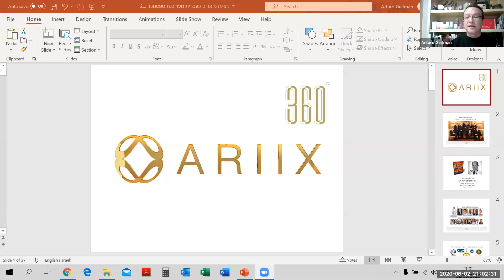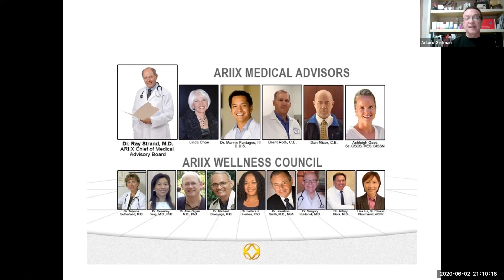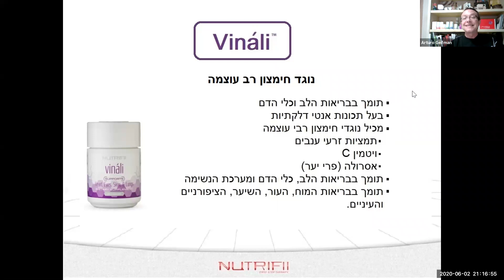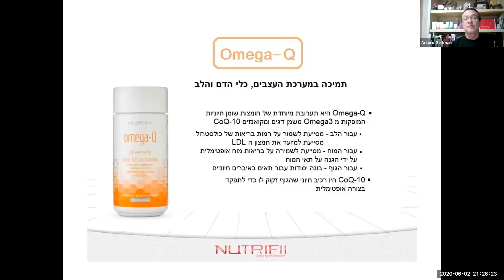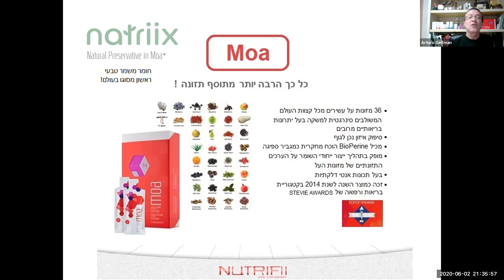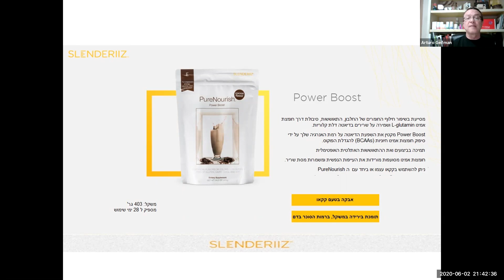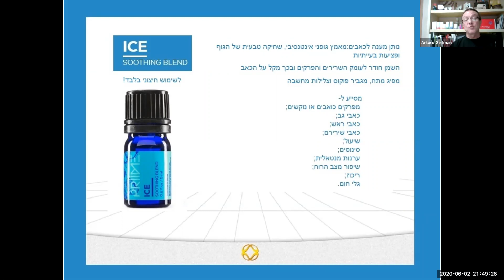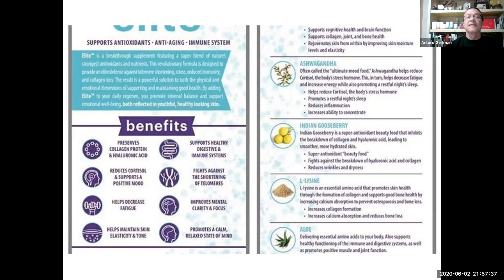וובינר בריאות מוצרי ARIIX - ארתורו גייפמן